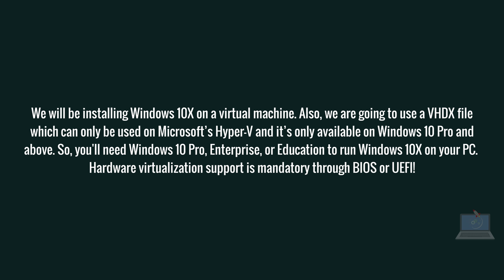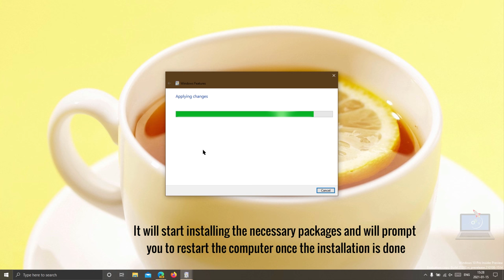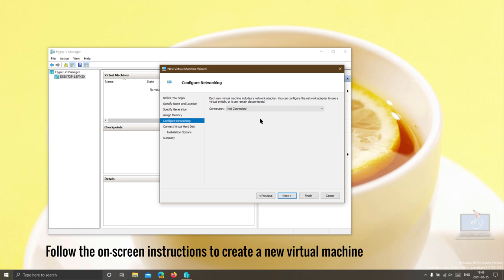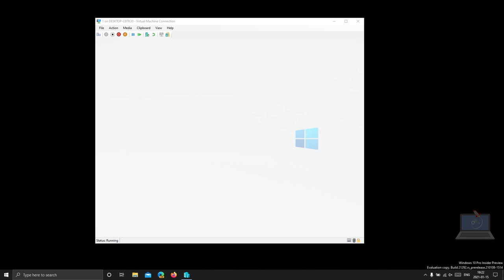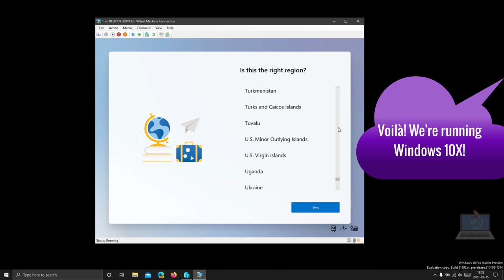How to Download and Install Windows 10X on Your PC [Tutorial]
The near-final build of Windows 10X has been leaked and you can run it on your PC right now!

WHAT YOU NEED TO KNOW:
- We are not going to install Windows 10X on physical hardware as the ISO image is not available just yet. However, it is possible to try the nearly-final build of Windows 10X through a virtual machine. Unlike the official emulator, the performance is much better on the virtual machine.
- We are going to use a VHDX file which can only be used on Microsoft’s Hyper-V and it’s only available on Windows 10 Pro and above. So, basically, you need Windows 10 Pro, Enterprise, or Education to run Windows 10X on your PC.
- Currently, you can’t run Windows 10X on ANY of third-party VM software such as VirtualBox, VMware, QEMU, etc.
- Hardware virtualization support is mandatory through BIOS or UEFI.
- If you have an AMD GPU, then you can’t run Windows 10X VM.*

SET UP HYPER-V
First, you need to enable the virtualization from your BIOS/UEFI settings. To enable virtualization, reboot your computer and as soon as it starts, start tapping either the F and/or Del keys on your keyboard. One of these keys will typically take you into the BIOS. Check out your PC manufacturer's website to learn more about the specific keys.

Once you are on the BIOS page, you need to enable “Virtualization”. Every PC has a different name for the virtualization technology so look for “Intel VT-x”, “Intel VT-d”, or "AMD-V", etc. Save your changes and reboot.

Once you have done that, your computer will reboot to Windows 10. Now, we have to enable Hyper-V on your device. To do so, press Windows + R keys on your keyboard to open a Run dialog. Now, type optionalfeatures.exe and hit Enter. Here, scroll down and look for Hyper-V. Enable all the checkboxes under Hyper-V and hit the OK button.

It will start installing the necessary packages and will prompt
 you to restart the computer once the installation is done.

CREATE A HYPER-V VM
1.
2. Next, extract the ZIP file and move the Flash.vhdx file to an accessible location like Documents, etc. Make sure your chosen location has AMPLE amount of SPACE!
3. Now, go back to Hyper-V, click on “New” and then select “Virtual Machine” from the top-right pane.
4. After that, name your virtual machine. "Windows 10X", for instance, but that's entirely up to you.
5. Next, choose “Generation 2” and hit the “Next” button.
6. Now, assign RAM to the Windows 10X virtual machine. I would recommend you to allot at least 3GB (3072MB) or more for better performance.
7. On the next page, choose “Default Switch” from the drop-down menu and then hit “Next”.
8. Finally, click on “Use an existing virtual hard disk” and select the “Flash.vhdx” file by clicking on the “Browse” button.
9. Finally, click on “Finish“.

START THE WINDOWS 10X VM
1. Right-click on the virtual machine and choose “Connect“.
2. Now, click on “Start” to boot Windows 10X from the VHDX file.
IMPORTANT NOTE: On the first run, it will take some time to process all the files and information.
3. Voilà! The Windows 10X boot animation should appear now. Hurray! We're running Windows 10X!

The next step involves going through the Windows 10X OOBE.

The Windows 10X user interface is still the same as it was when it was first announced, which is a good thing, actually. The animations are more fluent, and the OS feels much more polished overall.

Windows 10X is expected to launch officially on commercial-focused PCs sometime this spring. Rumors are making the rounds that the launch will be one without much fanfare, though. Well, we'll see if that's true!